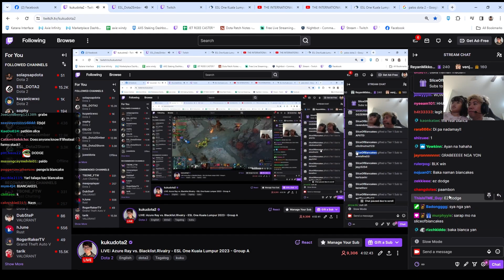BLACKLIST VS AZURE RAY [Group Stage Highlights] | KUKU Streams ESL ONE Kuala Lumpur